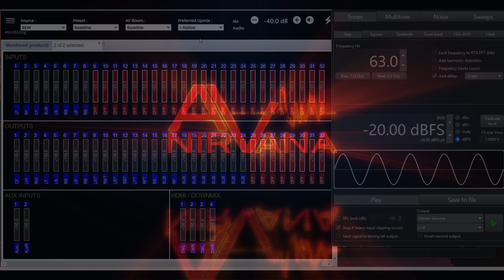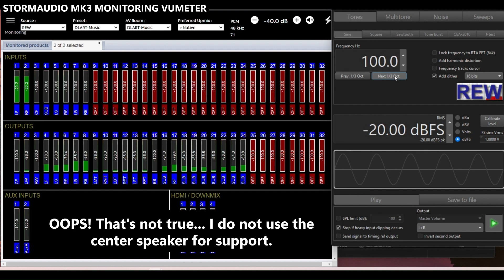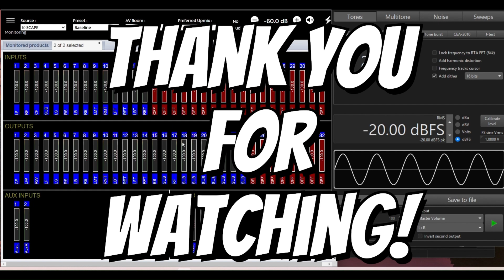StormAudio ISP Elite MK3 Processor Vumeter Monitoring of Dirac Live ART and Auro-Matic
This short video uses the StormAudio ISP Elite MK3 Processor Monitoring Vumeter to show how Dirac Live Active Room Treatment interacts with the speakers supporting the front speakers and what speakers are affected by Auro-Matic (Auro-3D's upmixer) with a two-channel input and multi-channel input. More about these features will be included in the upcoming StormAudio ISP Elite MK3 processor review published at AVNirvana.com.

0:00 Introduction
1:39 Monitoring Baseline
3:05 Monitoring DLART
4:38 Monitoring Auro-Matic 2-Channel
6:51 Monitoring Auro-Matic Multi-Channel
7:59 Conclusion

*If you'd like to purchase StormAudio products, contact our friends at Value Electronics in Scarsdale, NY.  A trusted industry partner, Value Electronics offers the entire range of StormAudio processors.*

Join our Home Theater and Stereo forum community Build relationships with other enthusiasts and talk shop about speakers, processors, projectors, TVs, and more. We look forward to seeing you there!!